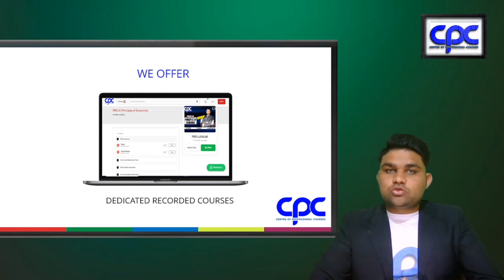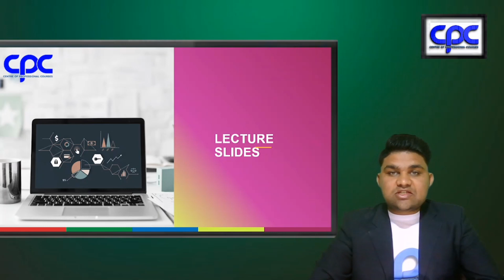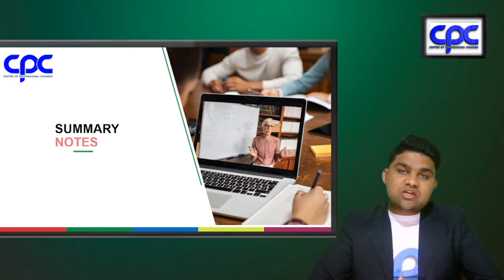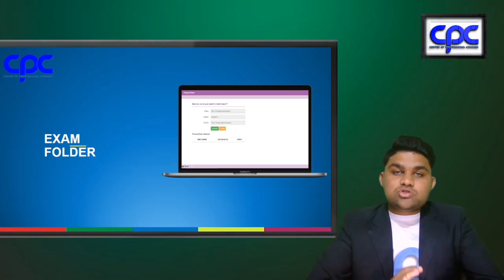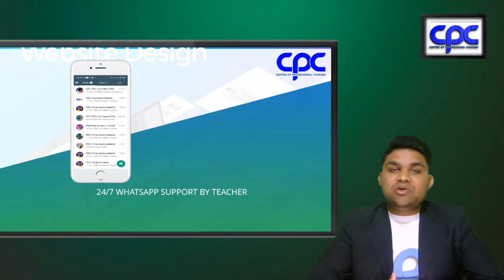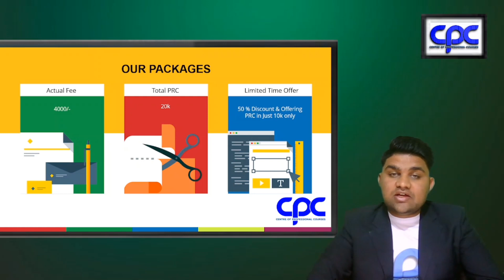CPC | Course Features